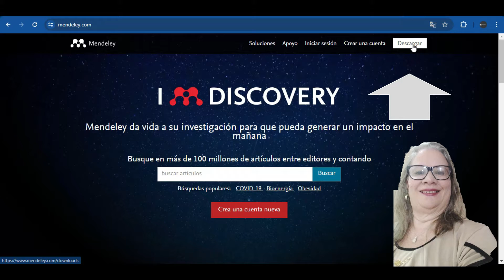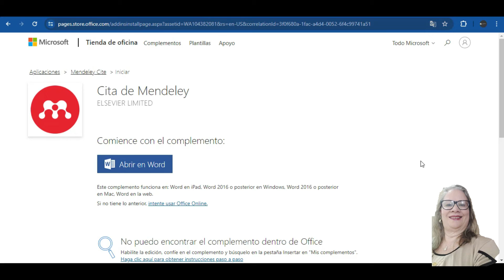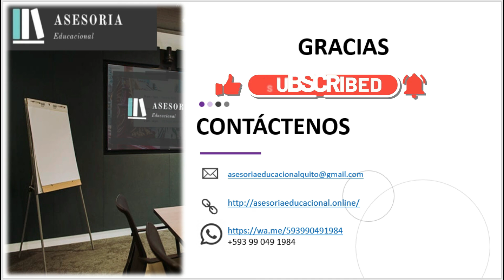👉 Cómo Vincular MENDELEY con Word TUTORIAL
✅ ¿Necesitas gestionar tus referencias bibliográficas y citarlas en Word de manera eficiente y sin complicaciones?
¡Entonces este tutorial es para ti! En este video te guiaremos paso a paso en el proceso de vincular Mendeley con Word, creando una conexión perfecta para optimizar tus trabajos de investigación.

✅ Aprenderás a:
- Instalar y configurar Mendeley: Descubrirás cómo instalar y configurar el software Mendeley en tu ordenador, creando una cuenta y organizando tu biblioteca de referencias bibliográficas.
- Vincular Mendeley con Word: Aprenderás a conectar Mendeley con Word utilizando el complemento oficial, permitiendo una integración fluida entre ambas herramientas.

ÍNDICE
00:00 Introducción
00:22 Descargar e instalar Mendeley
01:17 Instalar plugin para Word
01:51 Word